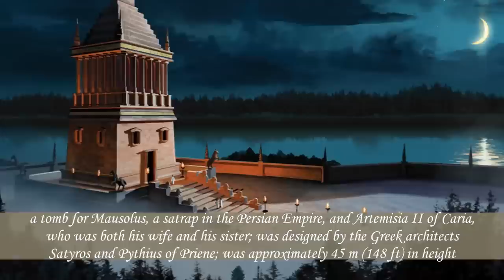Seven Wonders of the Ancient World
Short presentation of the Ancient World's Wonders:
Statue of Zeus at Olympia
Temple of Artemis at Ephesus
Mausoleum at Halicarnassus